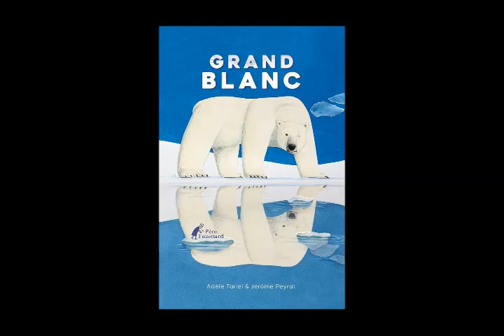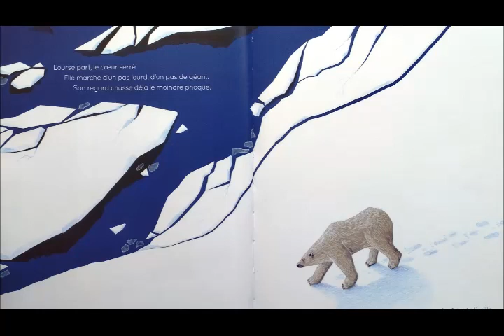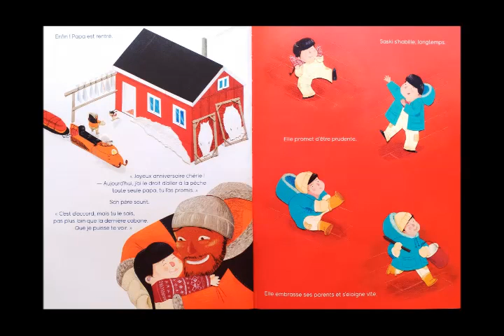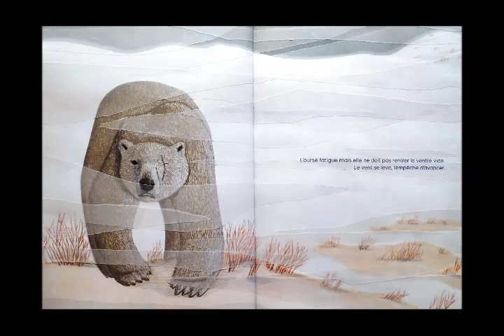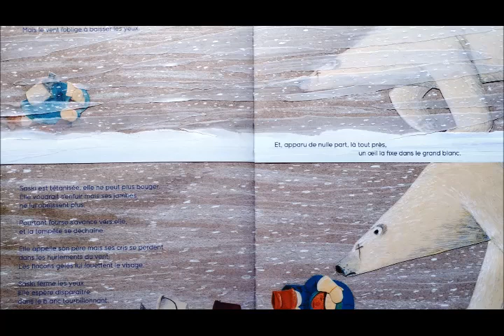Grand blanc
C'est l'histoire d'une amitié qui se crée entre une ourse polaire et une petite fille.
(éd. Père Fouettard)